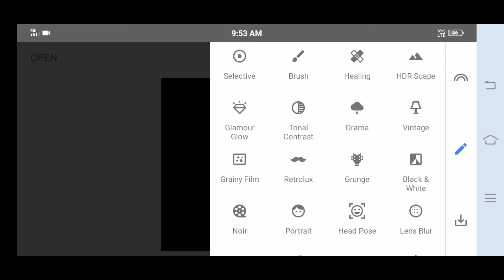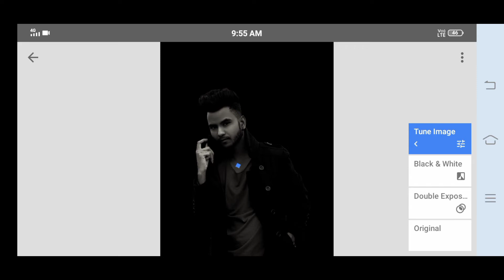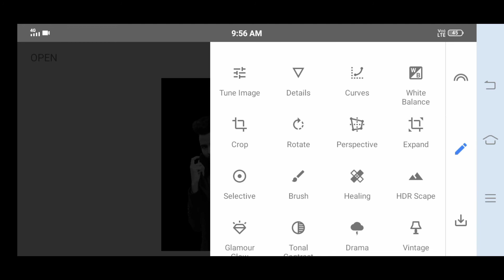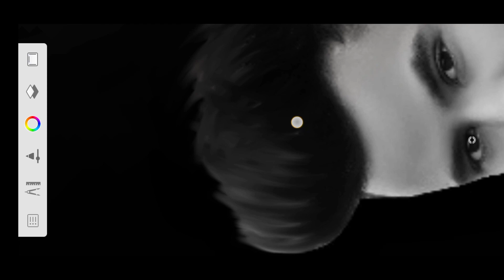Snapseed Creative Photo Editing | Snapseed Background Color Change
▶ IMPORTANT NOTICE

Thanku 😍😍